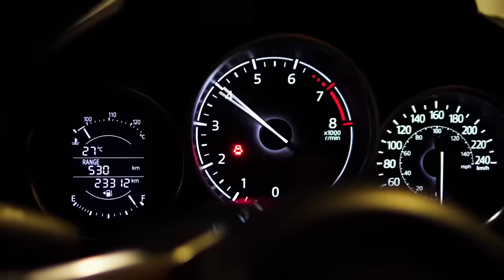BLACKPINK - 'SHUT DOWN' INDONESIAN MV COVER by BLINKKIDS